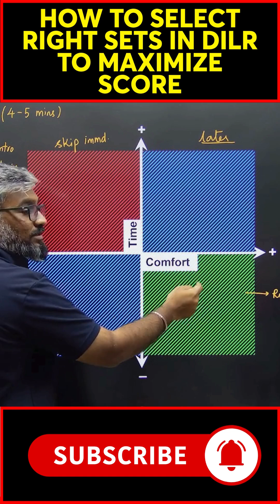How To Select Right Sets In CAT DILR | DILR CAT Preparation 2025 By Amit Sir